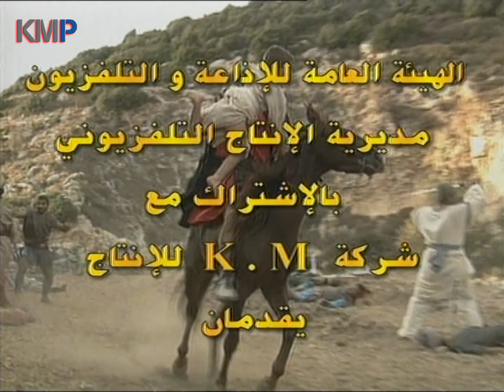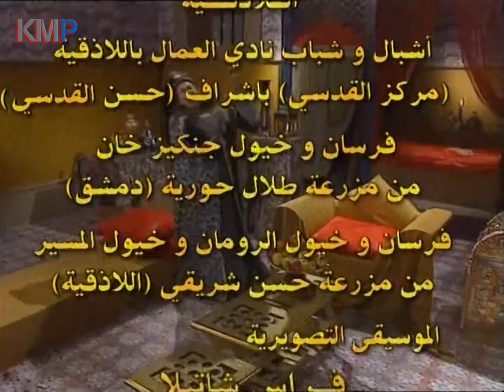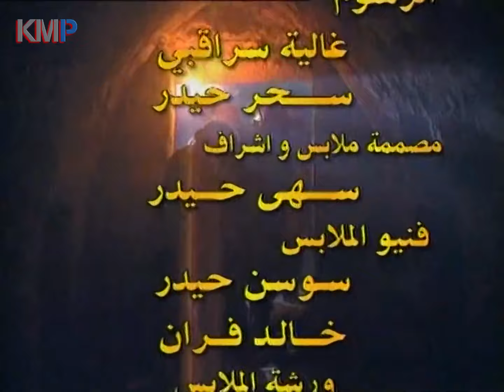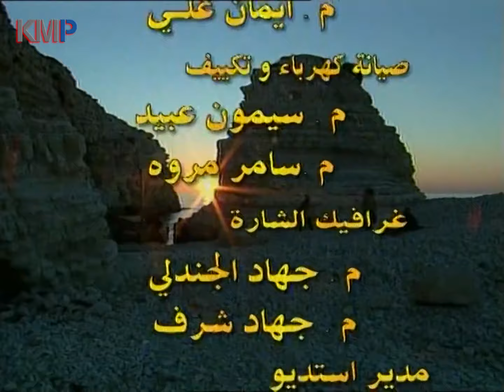مسلسل ياقوت الحلقة 16 السادسة عشر بطولة عبدالفتاح المزين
03:28 تخطي الشارة
10:00 الفصل الاول
20:00 الفصل الثاني
30:00 الفصل الثالث
40:00 الفصل الاخير

مسلسل ياقوت الحموي
ﺇﺧﺮاﺝ: محمد فردوس اتاسي
ﺗﺄﻟﻴﻒ وسيناريو وحوار: انور تامر

بطولة
جمال سليمان
خالد تاجا
ثراء دبسي
عبدالمنعم عمايري
كاريس بشار
محمود سعيد
فاديا خطاب
فرح بسيسو
وائل رمضان
منى واصف
رضوان عقيلي
جلال شموط
علي كريم
صالح الحايك
قاسم ملحو
عبدالفتاح المزين
حسين عباس
عبدالرحمن آل رشي
هاني الروماني
أديب قدورة
حسن دكاك
هاني شاهين
وغيرهم